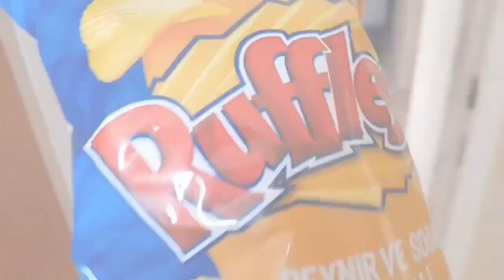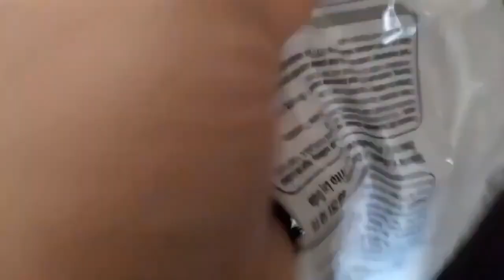Hulusi gizli kola içerken anne yakaladı!! meyve getirdi!!ماما جابت بيبي - جنى مقداد | طيور الجنة